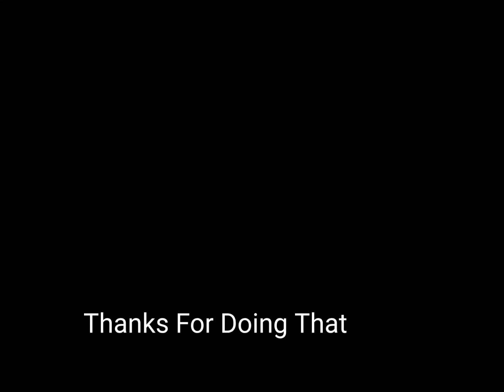Dishes Punishment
Profossor Mcgonall gave  Snapes Daughter  a puinishment because she was miss behaving at dinner so she stuck doing the dishes Snapes happy for that she should be happy too make it hard to do dishess the professor gave her slipper soap to do dishes so it  keep falling